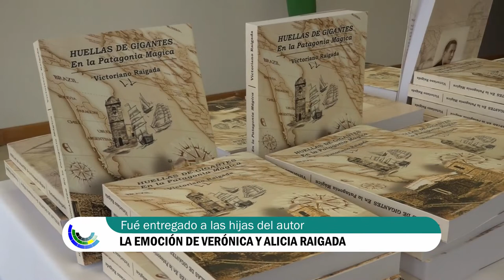Entrega y presentación del libro HUELLAS DE GIGANTES.